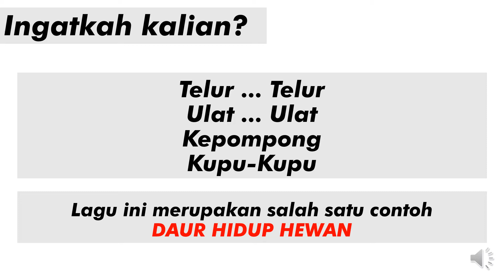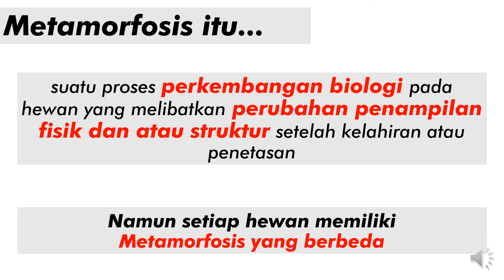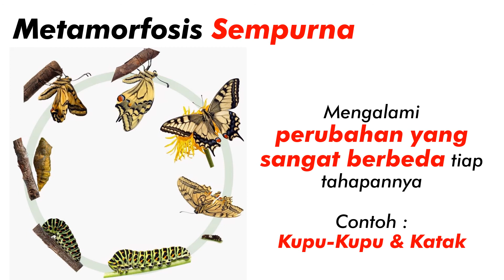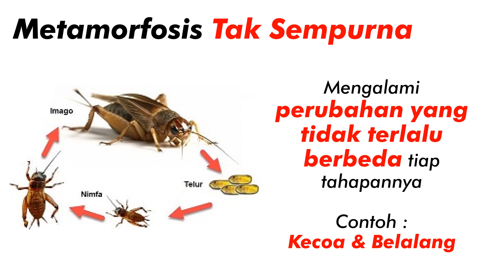SR | Belajar dalam Jaringan #97 | Metamorfosis